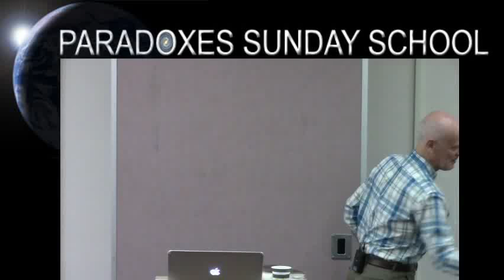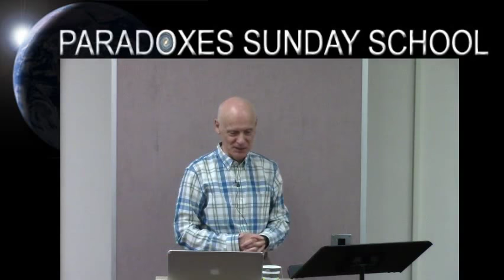Hugh Ross — Young or Old Earth? Debate Review | Hugh Ross vs. Thomas Purifoy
Dr. Hugh Ross reviews his debate against Thomas Purifoy on Moody Radio's Up For Debate Podcast (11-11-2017) | Paradoxes Sunday School Class  | Nov 12th, 2017